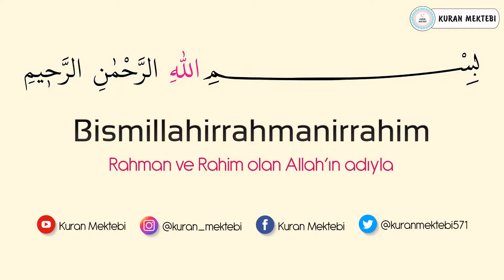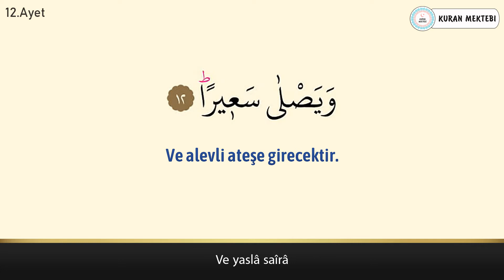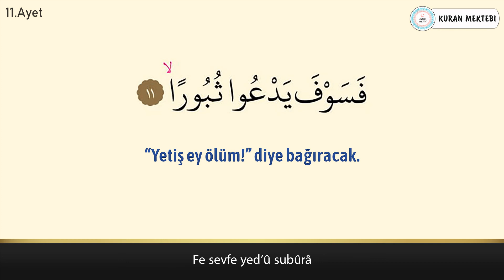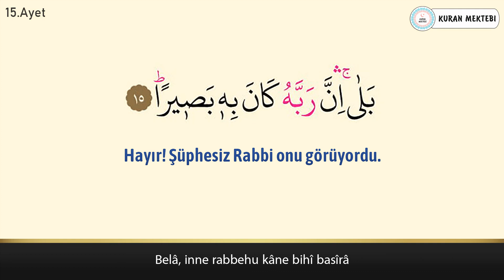İnşikak suresi ezberle her ayet 10 tekrar (11-15 ayetler)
İnşikak suresi ezberle Mishary Rashid al Afasy videomuzda inşikak suresi ezberlemek için 10 tekrar şekilde hazırlanmıştır inşikak suresi ezberleme kolay olmaktadır bu şekilde yeni ezberleyenler için özellikle önerilebilir, videomuzda Kuran ezberleyip inşikak suresi kolay ezberleme yapabilirsiniz, diğer sure ezberle videolarımız için kanalımızın oynatma listeleri bölümüne bakabilirsiniz.

Memorize surah inshiqaq it was edited as 10 repetition for memorizing surah inshiqaq in video that called Mishary Rashid al Afasy.it's easy to memorize surah inshiqaq.Especially,it can be suggested in this way for elementary.You can memorize quran easily with memorizing surah inshiqaq.You can look at playlist of the channel for other videos that called memorize a surah